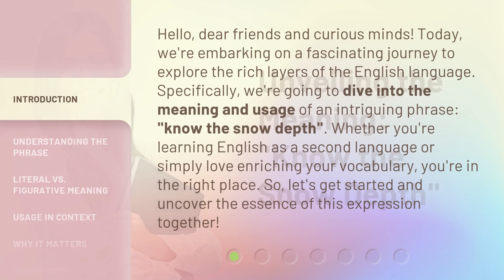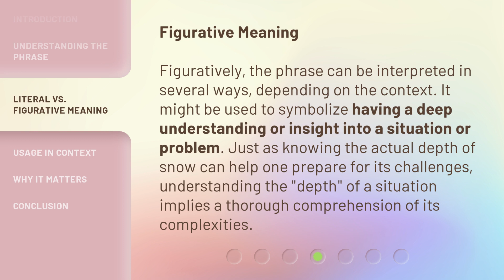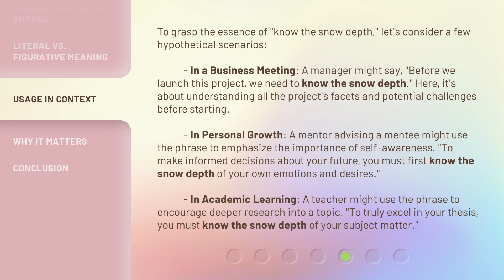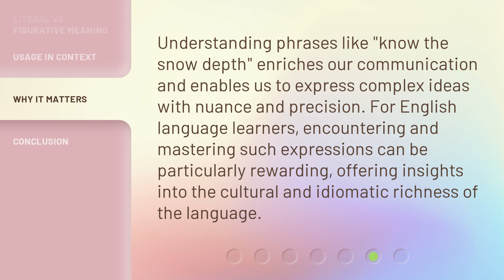Unveiling the Meaning: "Know the Snow Depth"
Unraveling the Mystery: Discover Snow Depths • Join us as we delve into the significance of snow depth and its impact on our environment. Learn how knowing this measurement can help us better understand our world.

00:00 • Introduction - Unveiling the Meaning: "Know the Snow Depth"
00:38 • Understanding the Phrase
01:09 • Literal vs. Figurative Meaning
02:00 • Usage in Context
02:50 • Why It Matters